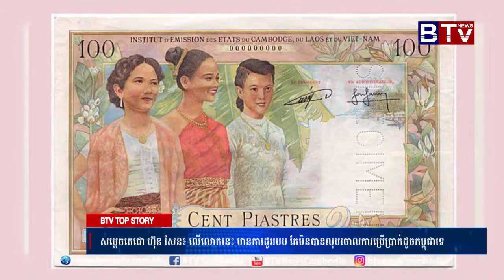សម្ដេចតេជោ​ ហ៊ុន​​ សែន​ ៖ លើ​លោក​នេះ​មាន​ការដូវ​របប​តែ​មិន​បាន​លុប​ចោល​ការ​ប្រើ​ប្រាស់​ដូច​កម្ពុជា​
សម្ដេចតេជោ​ ហ៊ុន​​ សែន​ ៖  លើ​លោក​នេះ​មាន​ការដូវ​របប​តែ​មិន​បាន​លុប​ចោល​ការ​ប្រើ​ប្រាស់​ដូច​កម្ពុជា​ទេ​